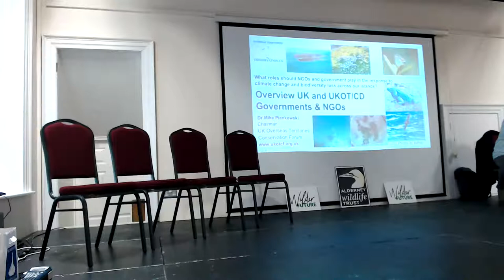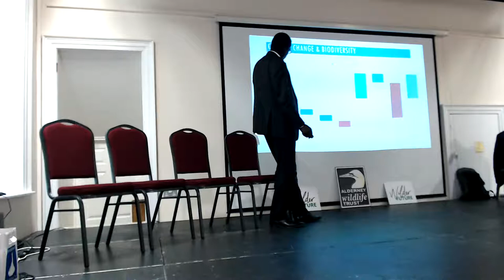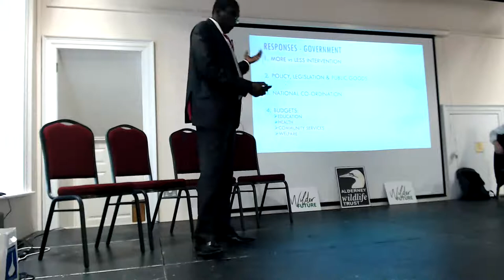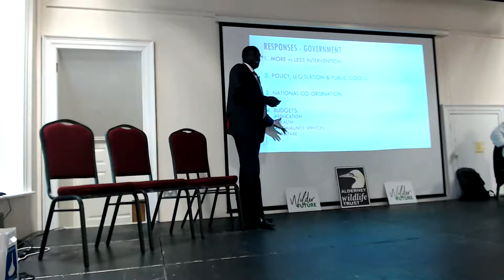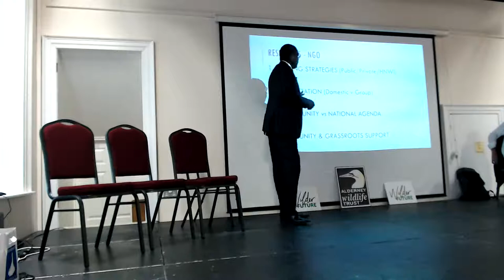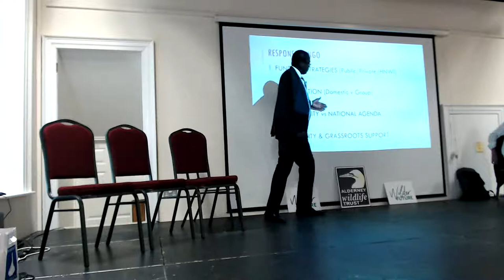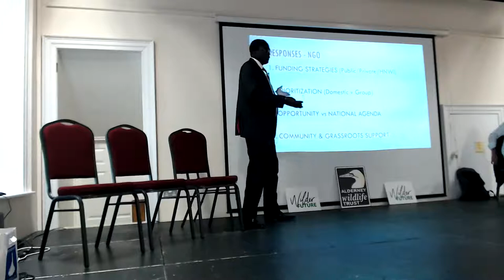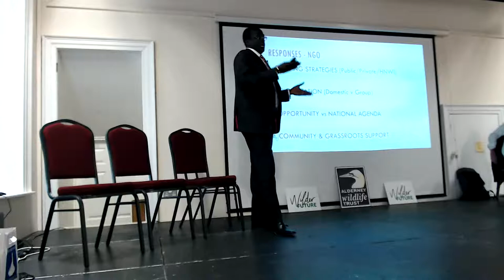Alderney Wildlife Trust Wilder Islands Conference 2019 - Role of NGOs and Government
What roles should NGOs and government play in the response to climate change and biodiversity loss across our islands?
Dr Mike Pienkowski (UK Overseas Territories Conservation Forum), Dr Keith Bensusan (Gibraltar Ornithological & Natural History Society), John Pinel (States of Jersey), Hon. Claude Hogan (Montserrat government)

Followed by the conclusion of the Wilder Islands Conference and Blue Islands Summit.
The outcome of the Blue Islands summit announced by Andrew Muter, CEO of the States of Alderney and Dr Liesl Mesilio, Director of the Environment, Gibraltar to the room